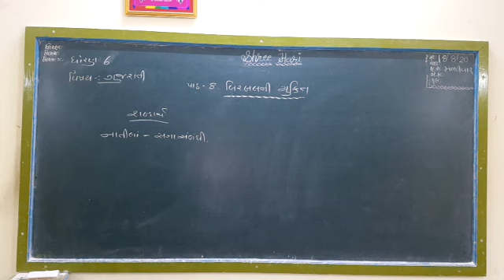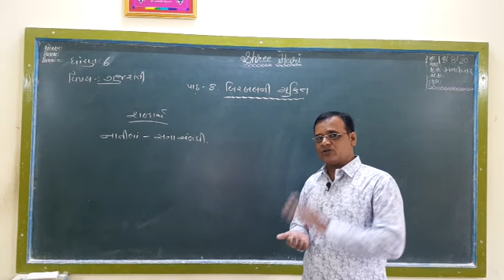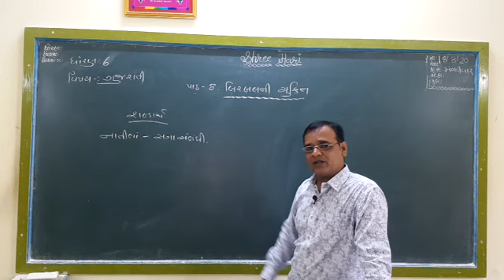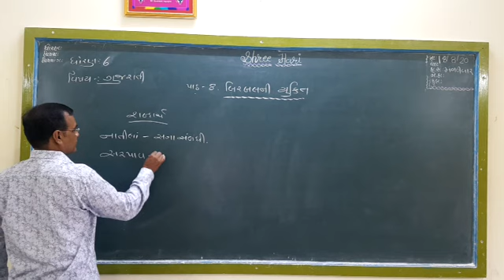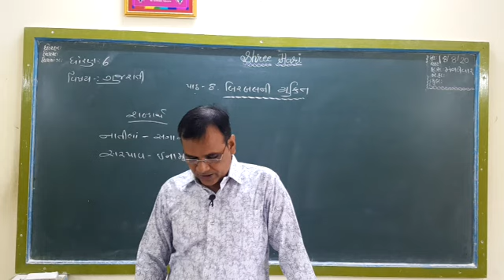STD 6 Gujarati ( Guj Med ) Ch-8 Part 2